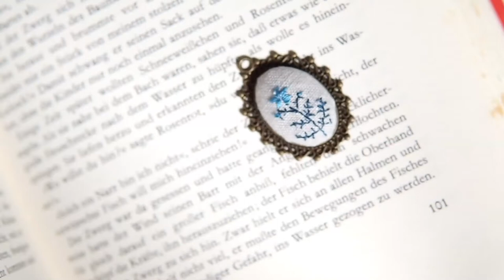Make a vintage embroidery necklace ❤️ | Step by step embroidery tutorial for beginners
Embroider a pendant for a vintage inspired necklace. In this tutorial I show you how I created this stitched flower pendant step by step.

▶️ DIY steps:
00:00 Intro
00:10 Draw your design on linen
00:38 Take one strang from the embroidery floss
01:03 Stitch the leaves
02:22 Stitch the flower stem with a backstitch
02:44 Aff the other leaves
03:45 Take the floss for the flower
03:55 Fill the flower petals with satin stitches
04:55 Sew in the glass stone/filling
05:55 Glue the embroidery motiv into the cabochon
06:14 Finished necklace

▶️ What you’ll need:
Piece of Linen
Glue
Embroidery floss
Cabochon
Pen
Needle